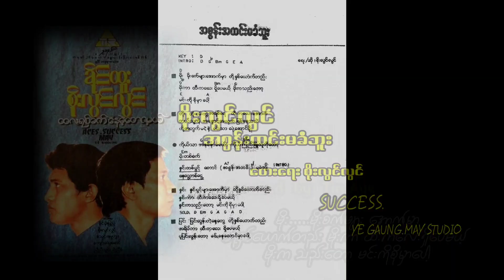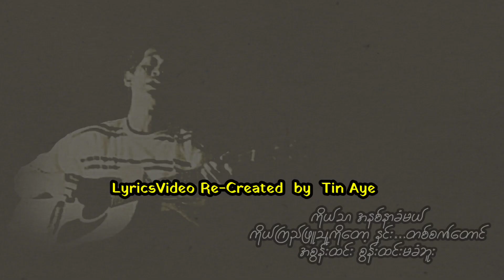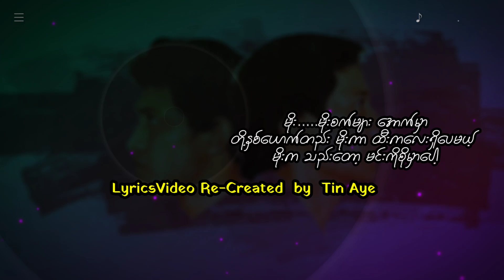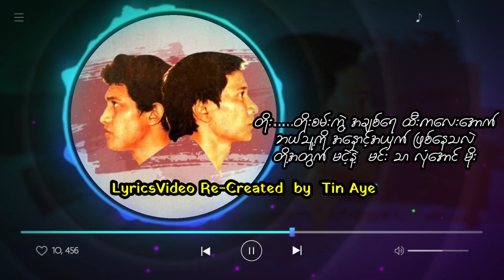စိုးလွင်လွင် အစွန်းထင်းမခံဘူး ( 1990 )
အစွန်းထင်းမခံဘူး       စိုးလွင်လွင်

တေးရေး  စိုးလွင်လွင်

Music _Success
Guitars_SawBwe Hmu/BaHtoo Chit
Bass_Aung Thwin/NyiNyi Thwin
Drums_Tookie
Keyboards_ Thein Swe
Additional Keyboards_Leonard Mgmg Lwin

Recorded_ရဲခေါင် ၊ မေ ၊

Album_ခိုင်ထူး၊စိုးလွင်လွင် “ထားရစ်ခက် နေခဲ့တော့မယ်"
Released  1990

Distribution_သရဖီတေးသံသွင်း(ရန်ကုန်)
                    လှိုင်းတေးသံသွင်း(မန္တလေး)
Copyrights_အနုရာဓ တေးထုတ်လုပ်ရေး